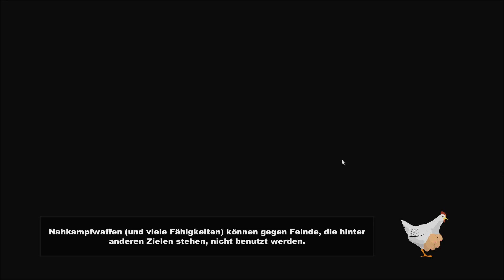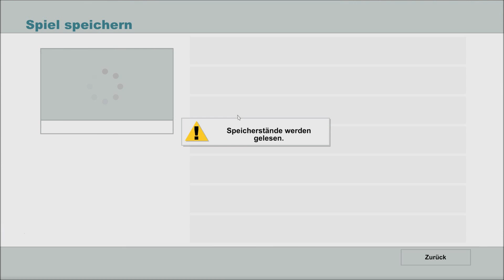South Park: Der Stab der Wahrheit #010 [Deutsch/HD+] - Brutality is in me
MarcoxxxxXY
South Park: Der Stab der Wahrheit #010 [Deutsch/HD+] - Saufpark -
Allgemeine Informationen über den Videoinhalt:
Heute spiele ich MarcoxxxxXY von igmetalrock das legendäre Lets Play zu der Zeichentrickserie South Park der Stab der Wahrheit, hierbei handelt es sich um die Uncut Version. Das ganze Let's Play ist natürlich auf German/Deutsch. Wie auch immer stürze dich mit igemtalrock in das Abenteuer!
Wir von igmetalrock wünschen dir hierbei viel Spaß.
Rockt mit einfachen 3 Schritten:
Unsere Favoriten:
Link zu unserer Webseite und unseren Projekten:
Wir hoffen es gefällt euch :)
Viel Spaß